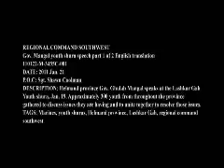Helmand governor speaks at the Lashkar Gah youth shura Part 1 of 2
Helmand province Governor Ghulab Mangal, speaks at the Lashkar Gah Youth Shura. Produced by Sgt. Shawn Coolman. Part 1 of 2.